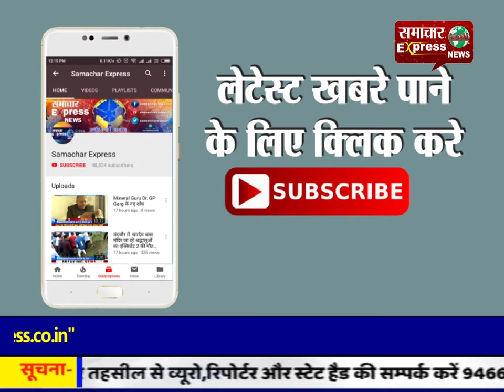करनाल में एंटी करप्शन सोसाइटी ने कारगिल विजय दिवस पर शहीदों की शहादत को किया याद